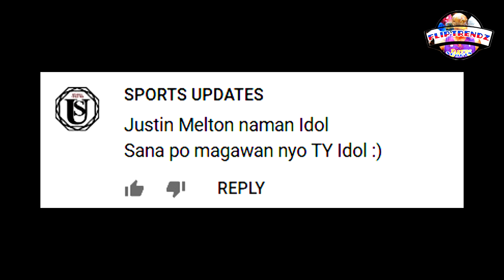Ang Nate Robinson ng Pba | 5'9" Slamdunk Champion | The "Justin Melton" Story!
Justin Brian Melton (born April 7, 1987), popularly known as QuickMelt, Mouse, The Flying Minion, and Minion is a Filipino-American professional basketball player for the Magnolia Hotshots of the Philippine Basketball Association (PBA). He was drafted 13th overall by the San Mig Coffee Mixers in the 2013 PBA draft.

4× PBA champion (2013–14 Philippine, 2014 Commissioner's, 2014 Governors', 2018 Governors')
PBA All-Rookie Team (2014)
2014 PBA All-Star Weekend Slamdunk Competition Co-champion